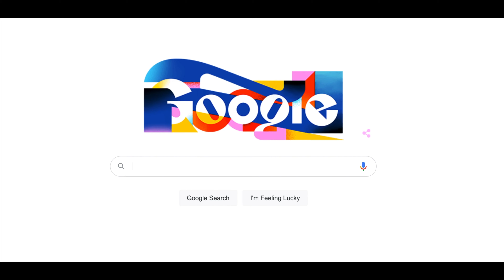HOW I BECAME A REAL ESTATE AGENT IN VIRGINIA!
HELLO MY LOVES!! HOW ARE YOU? I know I say this often but hopefully I can keep my word! I want to be more consistent on here! as you guys know I got my real estate license! so I wanted to share a little more of that side with you! If you are in the Virginia area and looking to buy or sell your home! You know who to contact!!! Anyways if you have any question about anything I am here! I will always share my life with kidney disease so stick around for some personal content! LOVE YOU AND GOD BLESS!  Stay blessed warriors!

My Juicer

My Youtube Gear:
New Joby Tripod (iPhone)
Vlog camera (Sony)
Vlogging Tripod
My DSLR

Real Estate Instagram Page: Cindysellsrealestate